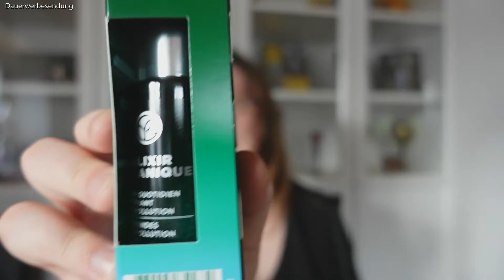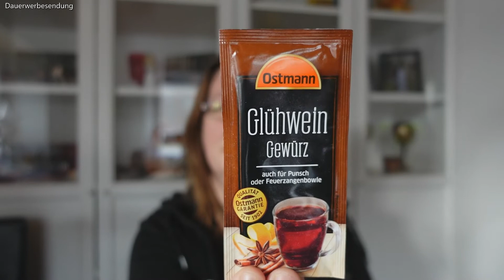instyle Box Winter Edition 2021 / 2022 unboxing. Beauty Abobox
Ich habe mir die Instyle Box im Abo bestellt und zeige Euch was dieses Mal enthalten ist. Viel Spaß beim zuschauen.

Werbung zwecks Markennennung (unbezahlt)